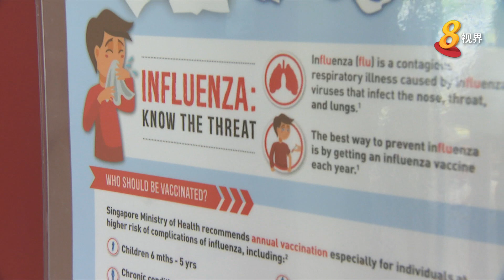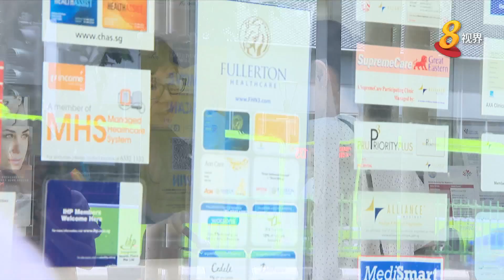急性呼吸道感染病例 环比多达两成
据这间家庭诊所观察，这两个月来平均每天有20到25名流感病人看病，在职成人占大部分。